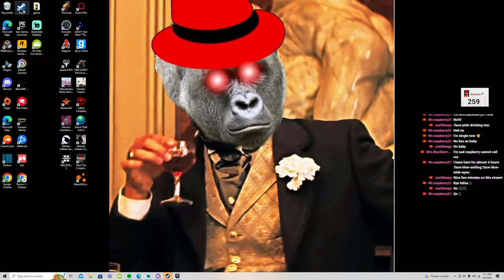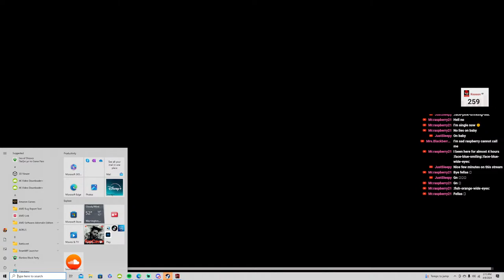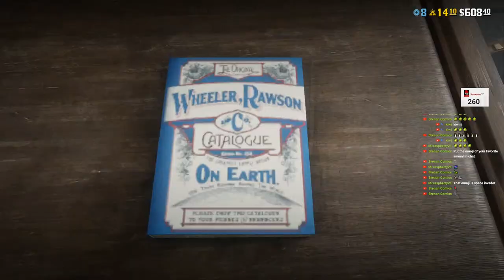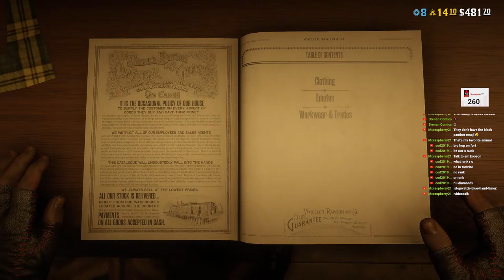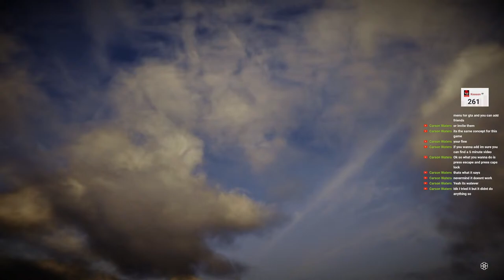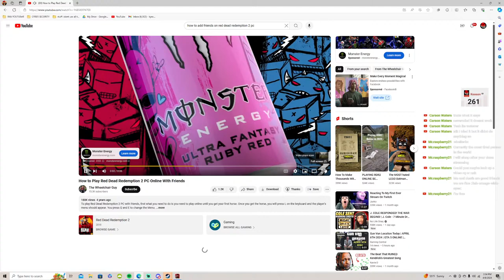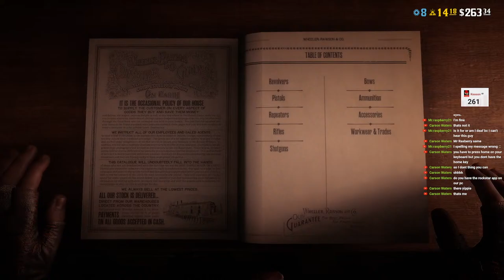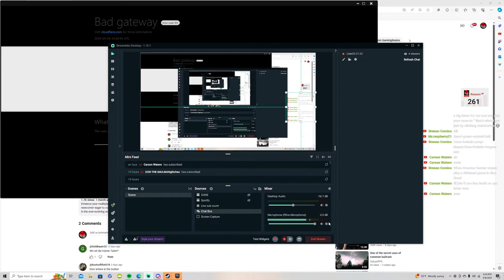Red dead redemp! LIVE!